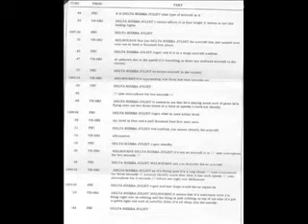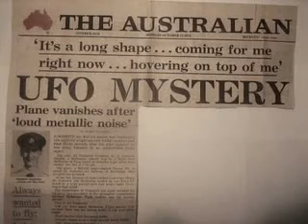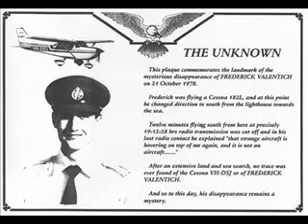Frederick Valentich disappearance - Abducted?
The following is a transcript of the exchanges between Valentich and air traffic control, from the first three pages of the Australian Department of Transport report:

19:06:14 DSJ [Valentich]: Melbourne, this is Delta Sierra Juliet. Is there any known traffic below five thousand?
FS [Flight Services; Robey]: Delta Sierra Juliet, no known traffic.
DSJ: Delta Sierra Juliet, I am, seems to be a large aircraft below five thousand.
19:06:44 FS: Delta Sierra Juliet, What type of aircraft is it?
DSJ: Delta Sierra Juliet, I cannot affirm, it is four bright, and it seems to me like landing lights.
FS: Delta Sierra Juliet.
19:07:31 DSJ: Melbourne, this is Delta Sierra Juliet, the aircraft has just passed over me at least a thousand feet above.
FS: Delta Sierra Juliet, roger, and it is a large aircraft, confirmed?
DSJ: Er-unknown, due to the speed it's travelling, is there any air force aircraft in the vicinity?
FS: Delta Sierra Juliet, no known aircraft in the vicinity.
19:08:18 DSJ: Melbourne, it's approaching now from due east towards me.
19:08:41 DSJ: (open microphone for two seconds.)
19:08:48 DSJ: Delta Sierra Juliet, it seems to me that he's playing some sort of game, he's flying over me two, three times at speeds I could not identify.
FS: Delta Sierra Juliet, roger, what is your actual level?
DSJ: My level is four and a half thousand, four five zero zero.
FS: Delta Sierra Juliet and you confirm you cannot identify the aircraft?
DSJ: Affirmative.
FS: Delta Sierra Juliet, roger, stand by.
19:09:27 DSJ: Melbourne, Delta Sierra Juliet, it's not an aircraft it is (open microphone for two seconds).
19:09:42 FS: Delta Sierra Juliet, can you describe the - er - aircraft?
DSJ: Delta Sierra Juliet, as it's flying past it's a long shape (open microphone for three seconds) cannot identify more than it has such speed (open microphone for three seconds). It's before me right now Melbourne.
19:10 FS: Delta Sierra Juliet, roger and how large would the - er - object be?
19:10:19 DSJ: Delta Sierra Juliet, Melbourne, it seems like it's chasing me.[26] What I'm doing right now is orbiting and the thing is just orbiting on top of me also. It's got a green light and sort of metallic like, it's all shiny on the outside.
19:10:46 DSJ: Delta Sierra Juliet (open microphone for three seconds) It's just vanished.
19:11:00 DSJ: Melbourne, would you know what kind of aircraft I've got? Is it a military aircraft?
FS: Delta Sierra Juliet, Confirm the - er ~ aircraft just vanished.
DSJ: Say again.
FS: Delta Sierra Juliet, is the aircraft still with you?
DSJ: Delta Sierra Juliet; it's (open microphone for two seconds) now approaching from the south-west.
19:11:50 DSJ: Delta Sierra Juliet, the engine is rough-idling. I've got it set at twenty three twenty-four and the thing is (coughing).
FS: Delta Sierra Juliet, roger, what are your intentions?
DSJ: My intentions are - ah - to go to King Island - ah - Melbourne. That strange aircraft is hovering on top of me again (open microphone for two seconds). It is hovering and (open microphone for one second) it's not an aircraft.
19:12:28 DSJ: Delta Sierra Juliet. Melbourne (open microphone for seventeen seconds).